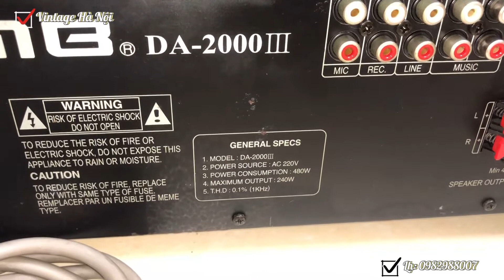Amply bmb da 2000 III giá 3tr | Vintage Hà Nội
Amply jarguar 203 III xịn Hàn Quốc đẹp tuyệt vời | Vintage Hà Nội
Chào mừng các bạn đến với kênh Thu Mua Loa Đài Amly Cũ Giá Cao_Hà Nội

Chúng tôi chuyên Thu mua loa đài amly tivi đầu đĩa cũ tại Hà Nội
Thu mua loa đài, đầu đĩa cũ TẬN NƠI tại Hà Nội
Chuyên thu mua thanh lý tivi -loa đài -đầu đĩa-các thiết bị âm thanh- cũ-hỏng - đã qua sử dụng giá cao
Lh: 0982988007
ĐC:Thanh Hà - Hà Đông - Hà Nội
Thu Mua Loa Đài Amly Cũ Giá Cao_Hà Nội
HÃY GỌI CHO TÔI CHẮC CHẮN BẠN SẼ HÀI LÒNG.
Thu mua loa đài, đầu đĩa đã qua sử dụng tại Hà Nội
▬▬▬▬▬▬▬▬▬▬ஜ۩۞۩ஜ▬▬▬▬▬▬▬▬▬▬